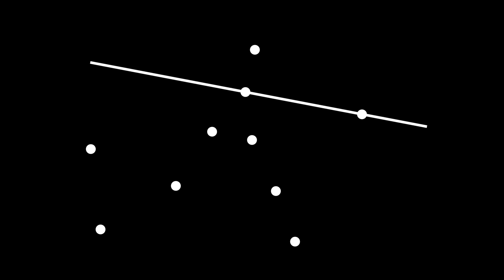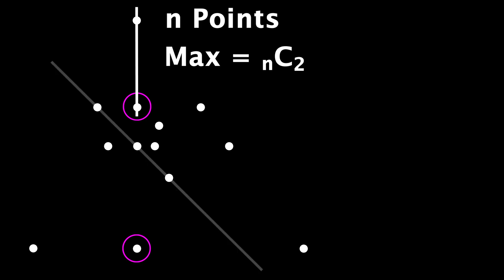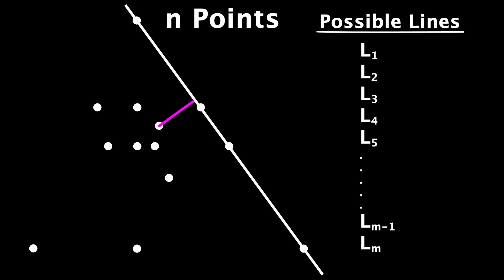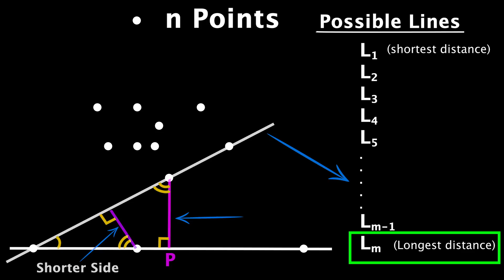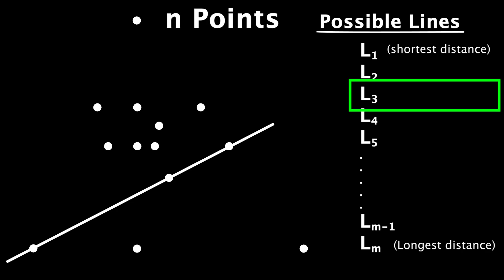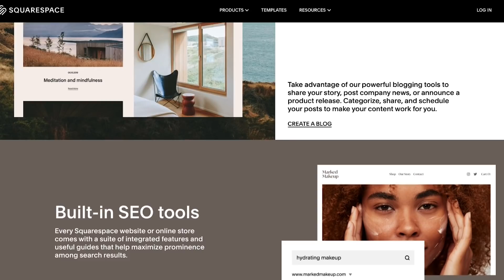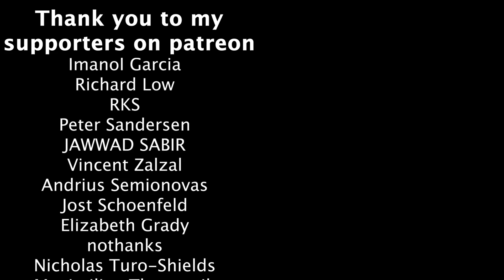Is there (always) a line that passes through exactly 2 points?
Video summary of the Sylvester–Gallai theorem.